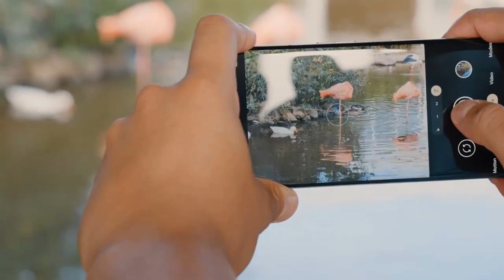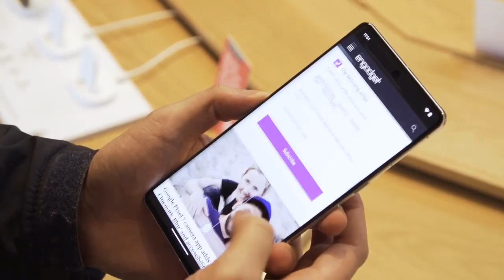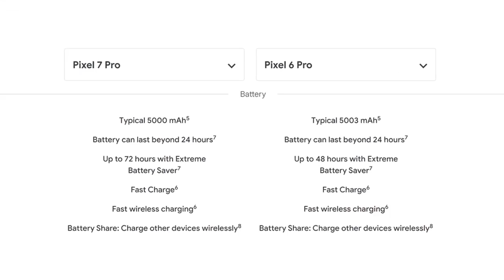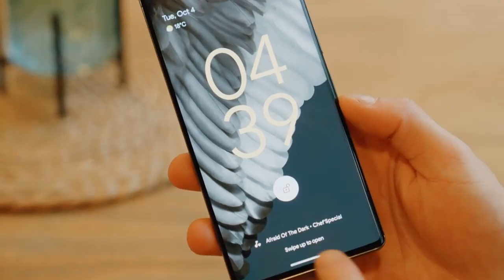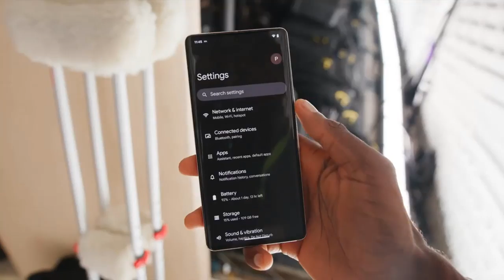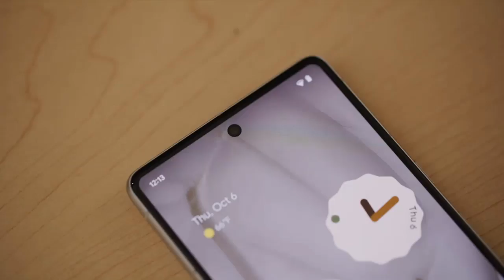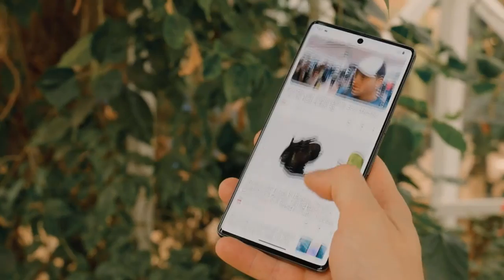Pixel 7 & Pixel 7 Pro Hands On - Google is BACK!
✅ Buy- Google Pixel 7 - Unlocked Android 5G Smartphone - 128GB - Obsidian with $100 Amazon.com Gift Card
✅ Google Pixel 7 Pro - Unlocked Android 5G Smartphone - 128GB - Obsidian with $200 Amazon.com Gift Card

pixel 7,
pixel 7 vs pixel 7 pro,
pixel 7 ultra,
pixel 7 launch date,
pixel 7 review,
pixel 7 leaks,
pixel 7 pro review,
pixel 7 release date,
pixel 7 announcement,
pixel 7 advertisement,
pixel 7 and 7 pro specs,
pixel 7 availability,
pixel 7 and pixel watch,
pixel 7 android 13,
pixel 7 aspect ratio,
google pixel 7 ad,
pixel 7 benchmark,
pixel 7 battery,
pixel 7 by google,
pixel 7 camera,
pixel 7 camera test,
pixel 7 colors,
pixel 7 commercial,
pixel 7 cost,
camera google pixel 7,
camera pixel 7 pro,
camera pixel 7,
pixel 7 design,
pixel 7 dimensions,
pixel 7 details,
pixel 7 dimensions inches,
pixel 7 dual sim,
pixel 7 display,
pixel 7 differences,
pixel 7 pro release date,
pixel 7 early hands on,
pixel 7 event,
pixel 7 español,
pixel 7 expected price,
pixel 7 event 2022
google pixel 7 pro vs iphone 13 pro max camera,
google pixel 7 + pixel 7 pro early hands on,
google pixel 7 pro launch event,
pixel 7 pro face unlock